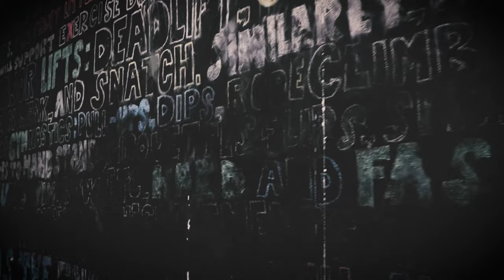"Mindset: The New Psychology of Success" by Carol Dweck | BOOKCLUB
Нов серијал. Прва епизода. “Бајкерот и Кросфитерот“ Bookclub, односно на нашки - “Книга на месецот“. Почнуваме со книгата:
"Mindset: The New Psychology of Success" by Carol Dweck.

Книга за наредниот месец:
“Пиреј“ од Петре М. Андреевски

“Бајкерот и Кросфитерот“ МАИЧКИ: 800 денари
Нарачки преку инстаграм дм на:
Плаќање, подигање и БЕСПЛАТЕН ТРЕНИНГ во Кросфит Скопје, Кисела Вода, под Гет Кафе.

Email in the channel "About" section.

TIMESTAMPS:
(00:00) - МАИЧКИ
(01:35) - Прва книга од “Клубот“
(06:50) - Вовед во концептите: Fixed vs Growth
(14:00) - Се` може да се подобри
(19:30) - Последици и Его
(31:30) - Пази какви комплименти делиш
(37:00) - Вложи ги саатите па збори
(42:15) - Опседнат со напредок, Томе столарот
(49:30) - Не наоѓај изговор
(55:00) - Наредна книга: “Пиреј“ од Петре М. Андреевски

mindset,growth,fixed,learning,improve,bookclub,bajkerotikrosfiterot книга на месецот,знаење,учење,читање,подобрување,бајкерот и кросфитерот,начин на размислување